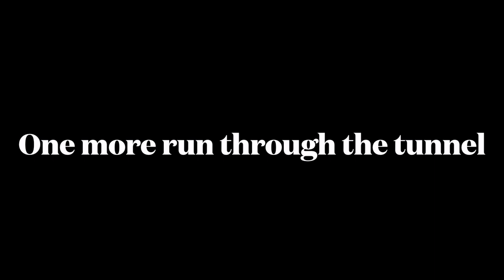#90 Tristan Francis - 2023 Football Highlights